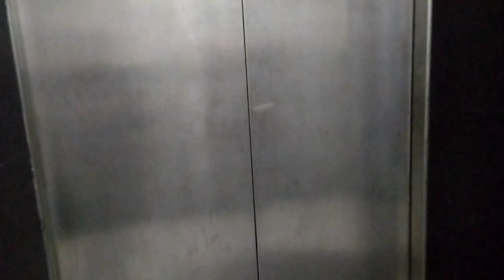Going to an interview in Dubai 🇦🇪/Dubai life/Dubai Vlog